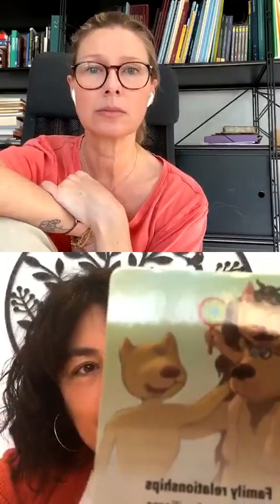Cómo salir reforzado en el nuevo paradigma a través de los Valores | Charla con Laura Moncho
En esta charla Laura Moncho nos da 6 pasos para salir reforzados en el nuevo paradigma utilizando la metodología y la herramientas de CoachingxValores.